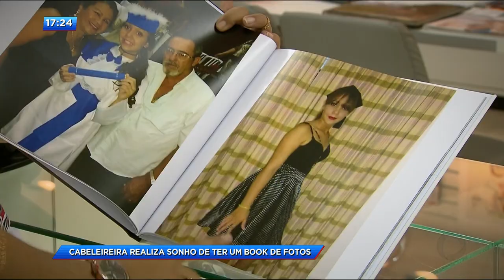CA - Cabeleireira realiza sonho de ter um book de fotos - 07-12-2017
A cabeleireira Laryssa perdeu a filha há cerca de um ano. Letícia teve um problema de saúde e infelizmente morreu aos doze anos de idade. E Laryssa tinha um sonho de eternizar as lembranças da filha em um álbum de fotografia. E quando menos esperava o sonho foi realizado com uma mãozinha do Cidade Alerta Goiás. Ela foi sorteada pela promoção foto livro Fujioka e ganhou um lindo book de presente.